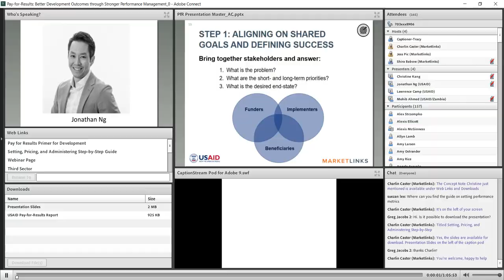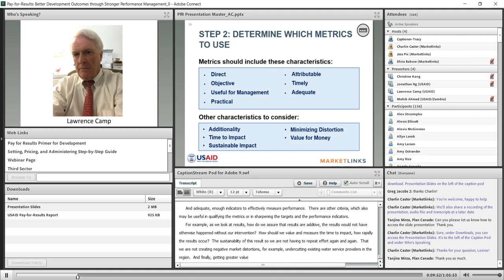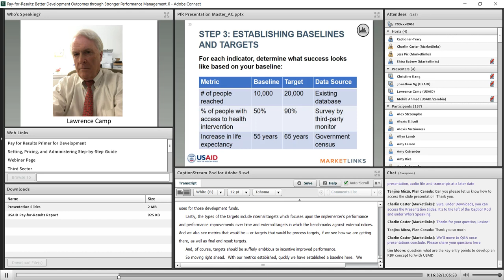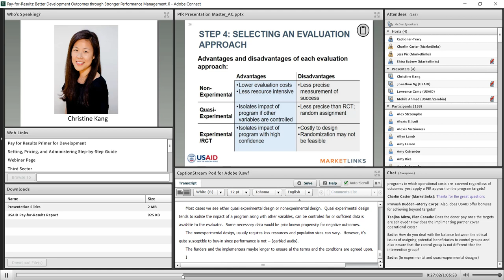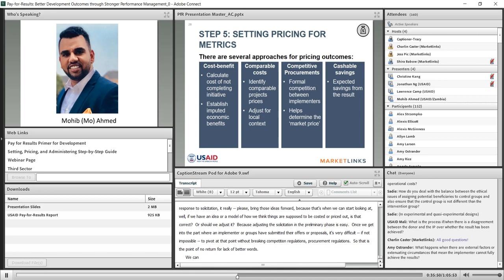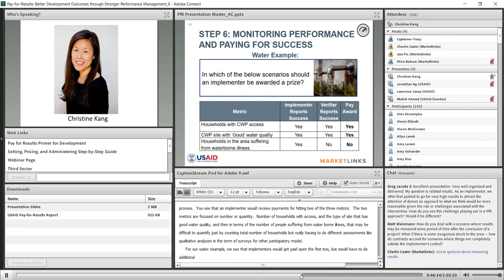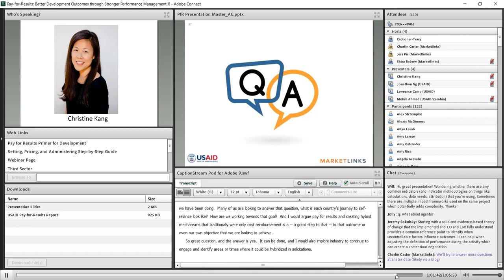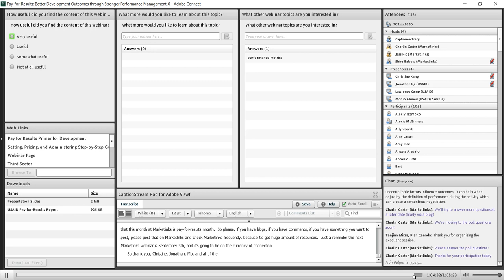Webinar: Pay-for-Results: Better Development Outcomes through Stronger Performance Management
Marketlinks hosted an interactive webinar on Thursday, August 8th, featuring the authors of a new guidance document, "Setting, Pricing, and Administering Performance Metrics in Pay- for-Results Programming", which was co-authored by USAID and Third Sector Capital Partners. Together, presenters discussed the Pay-for-Results model and outlined the six essential steps that project designers should consider to establish the right set of performance metrics to drive improved performance management when designing PFR programming.

Speakers:

Mohib Ahmed, Director of the Office of Acquisition and Assistance, USAID/Zambia
Christine Kang, Manager, Third Sector
Jonathan Ng, General Counsel, USAID Private Sector Engagement Team
Lawrence Camp, Senior Adviser, USAID Office of Private Capital